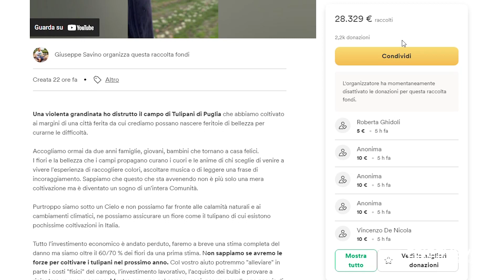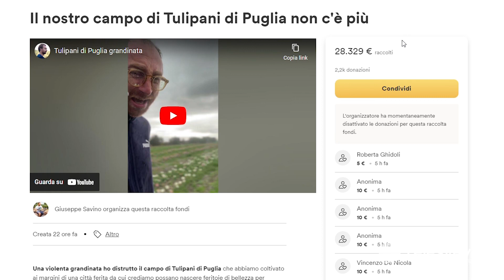Floricoltore in lacrime sul web per i tulipani distrutti, dopo la grandine piovono donazioni